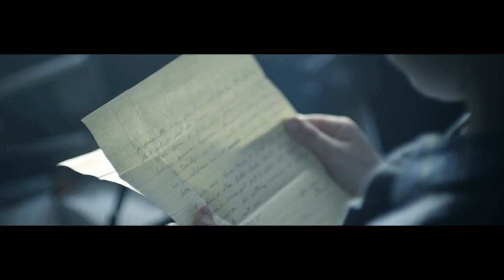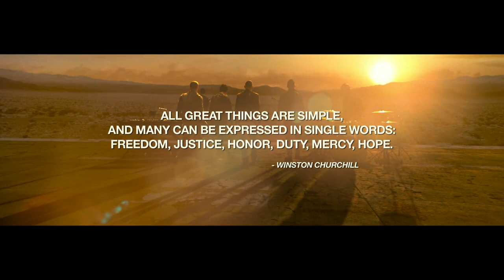Castle of Glass - Medal of Honor Warfighter Video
Check out the new video Castle of Glass by Linkin Park featured in Medal of Honor Warfighter.

Follow Medal of Honor: Warfighter at GameSpot.com!